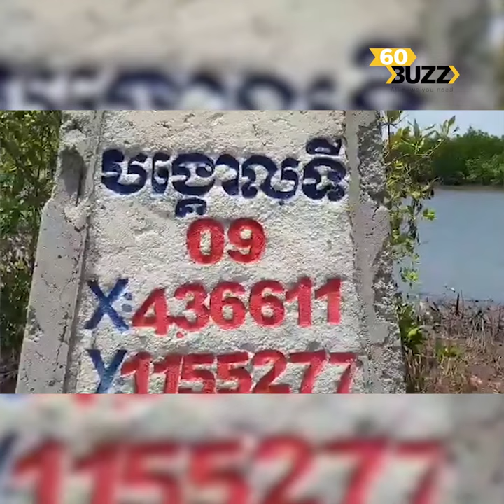ហ៊ាន​មែន! វាយ​កម្ទេច​បង្គោល​បោះ​ព្រំ​ដីហើយ ហ៊ុម​ព័ទ្ធ​យក​ដី​ព្រៃ​លិច​ទឹក​ទៀត